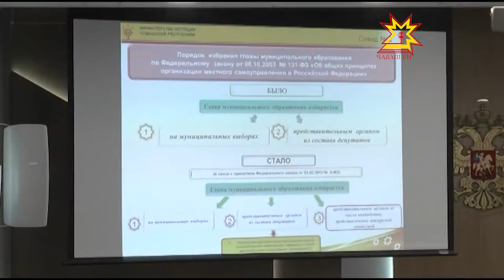В выборном законодательстве — новые изменения.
Не успели мы в прошлом году договориться, как выбирать глав поселений и муниципалитетов — всенародно или из числа депутатов, как российские законодатели предложили новую, третью модель. О чем идет речь, и насколько она жизнеспособна — обсуждали за круглым столом депутаты Госсовета Чувашии и главы муниципальных образований.